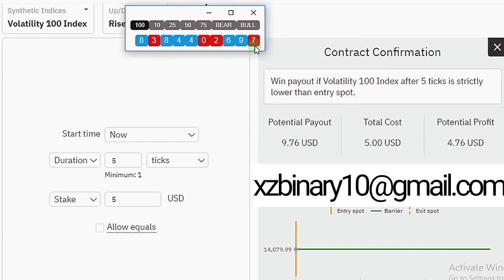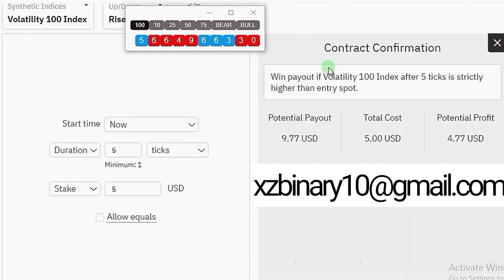LastDigit Binary Deriv Rise Fall xZ Algorithm Simple Analysis